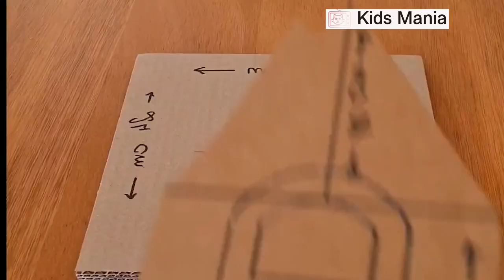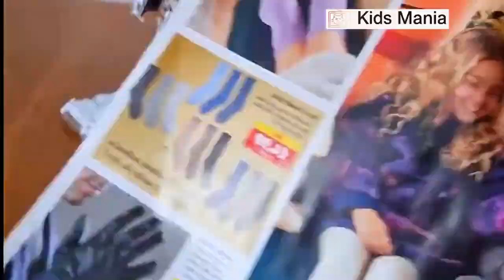Christmas Holiday Crafting : DIY Fairy Tale House Adventure!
Transforming everyday items into a magical Christmas masterpiece! 🎄✨ Join us in this creative journey as we turn waste into treasure and craft a fairy tale house that will enchant your festive season. Perfect for parent-child bonding and igniting the spirit of Christmas!